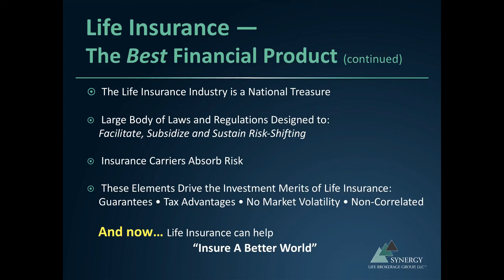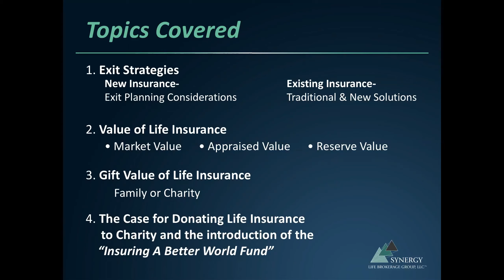Life Insurance Exit Strategies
Robert Stuchiner, President of Synergy Life Brokerage, LLC, joined AALU for a follow-up webinar to his #1-rated Annual Meeting workshop, "Life Insurance Exit Strategies."